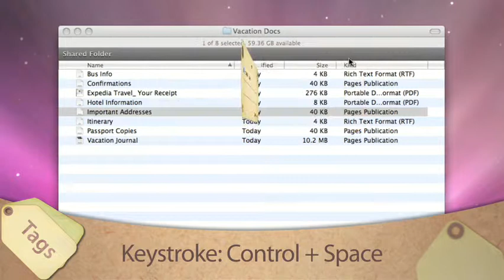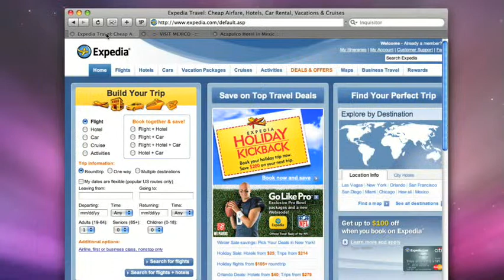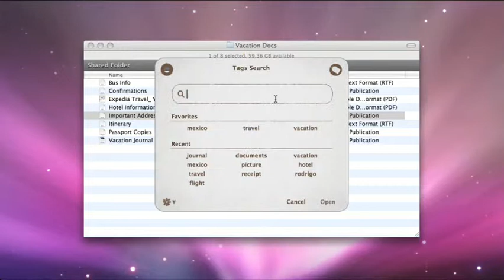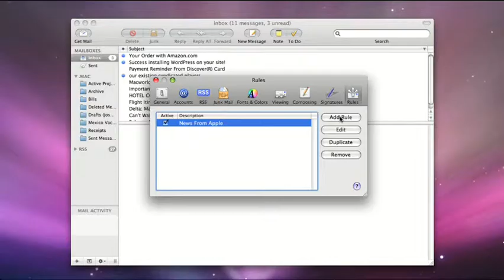Tags - Tagging made easy for MacOS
Tags from Gravity Applications allows you to tag all the files on your Mac. Tag files, folders, emails in Mail, photos in iPhoto, bookmarks in Safari. etc